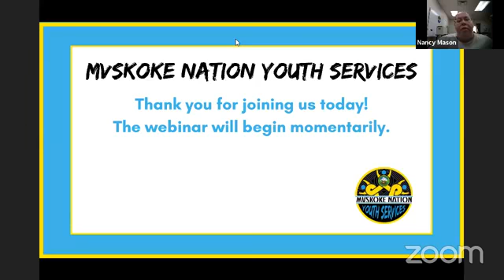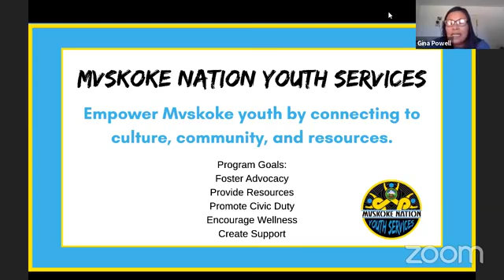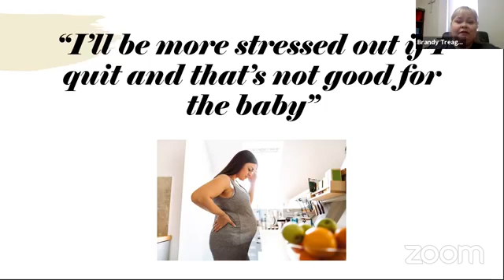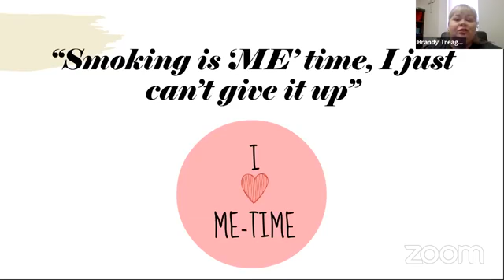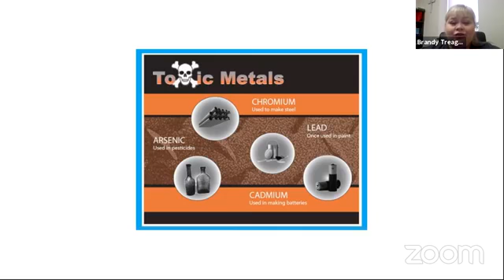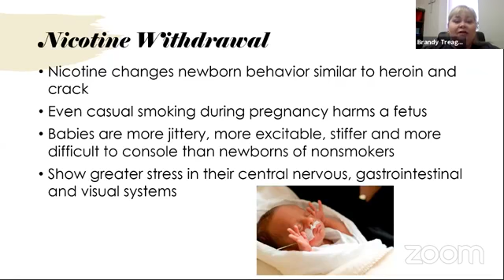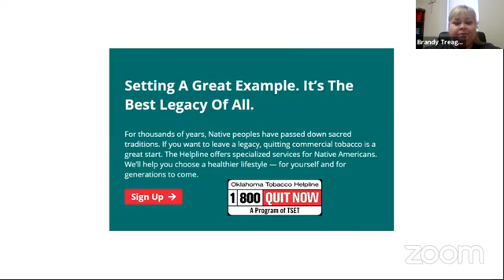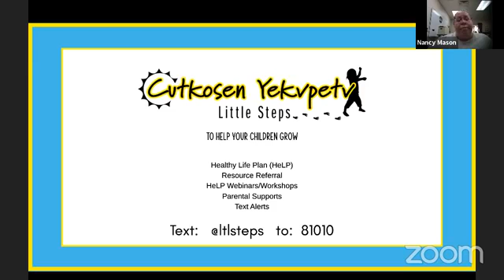Cutkosen Yekvptetv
Smoking and Your Baby